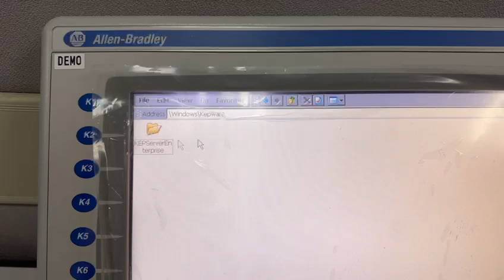where to put kepserver file default in panelview